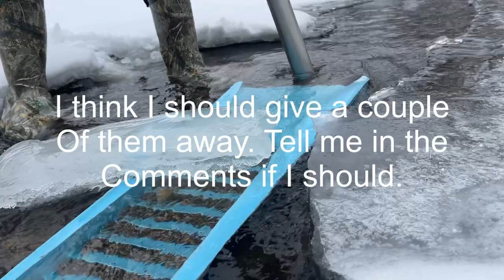Huge gold flakes in the frozen river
Solo day at the frozen river looking for gold flakes. Freezing rain,slick ice and deep snow makes for a long day!!

Fan mail:
1018 8th street #18
Boone,50036

Paydirt
.25 gram guarantee 2 stickers and a vial $35
.50 gram guarantee 2 stickers and a vial $50

Check out my Facebook page for sneak peeks and added info.
Fb.me/Beefyprepper